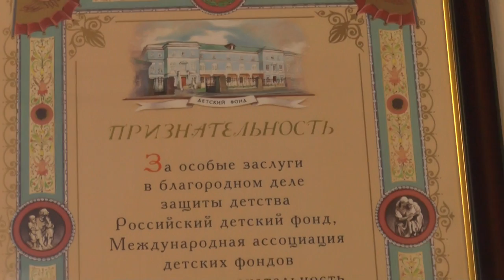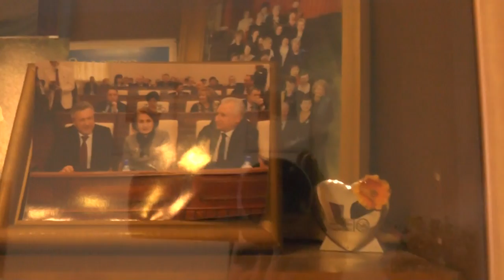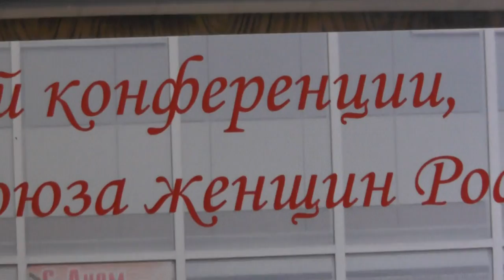№4 Ремнёва Н.С. Рим 13 8 не оставайтесь должными никому ничем